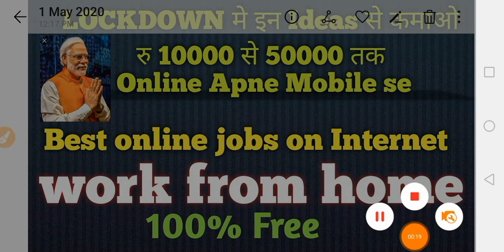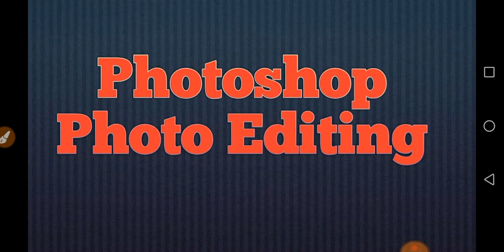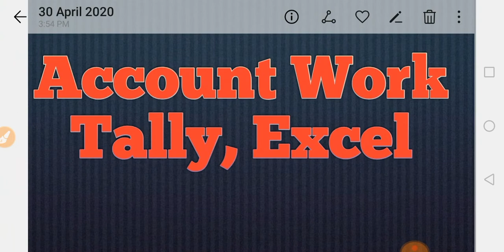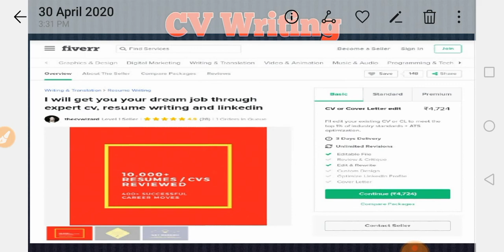Online jobs 2020|Home Based jobs on mobile| Part Time Jobs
Online jobs 2020 |Home Based jobs | part time jobs| makes money online

Hello friends  ajj ki is video me main app sabhi ko 1  ase ptalfrom ke bare me batane wala hu jha app ghar par hi online kaam kar ke bhut achi pasa  earn kar sakte ha Is video me appko ase hi kuch gigs or idea batne wala jiske liye bhut hi kam skills ki jarurat hogi \\ isliye dost video ko bilkul end tak dekhe bilkul bhi skip na kare kuki me nahi chata appse koi bhi opportunity mis kar de

Online jobs
Online income
Ghar bathe paise kase kamaye online
Part time jobs
Freelancer data entry jobs
Mobile jobs
Real part jobs in india
Jobs in nodia
Jobs in nepal
Jobs in darjeeling
Jons in ghuhati

workfrom home
freelance jobs
online career
onlinepase kase kamay
howto earn mony online
earnmony online
mobilese pase kase kamaye
homebased jobs 2020